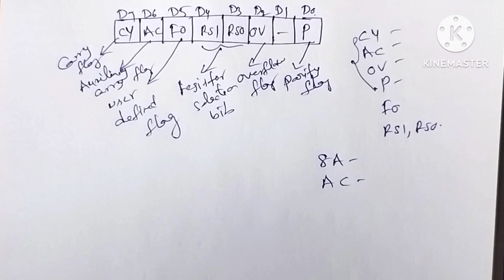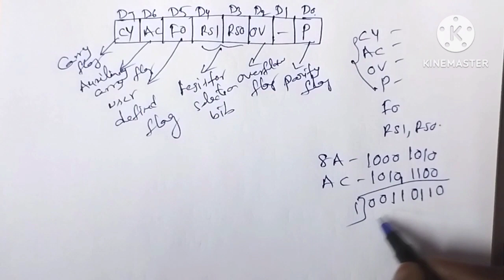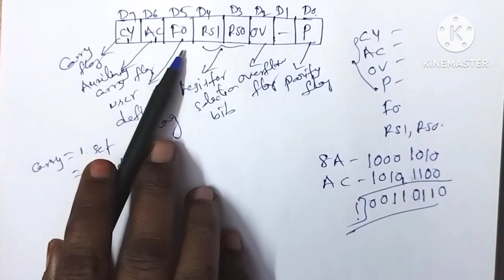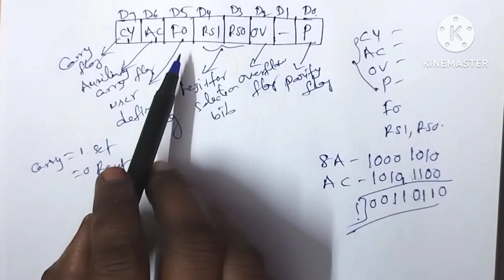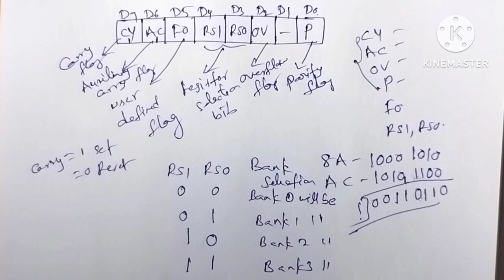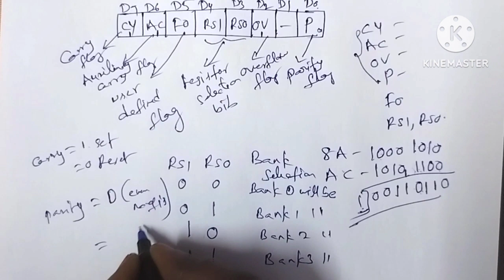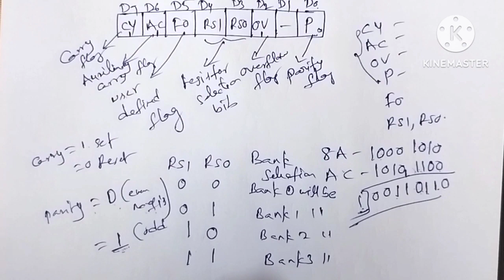PSW or Flag register of 8051 microcontroller//in Telugu//Microcontroller//diploma//pls subscribe